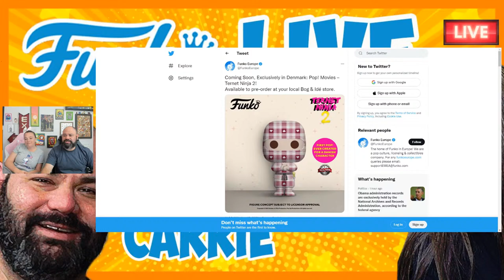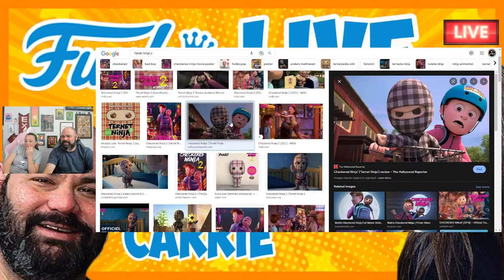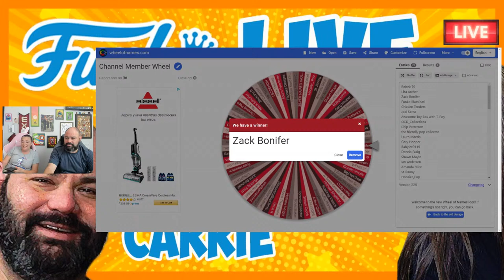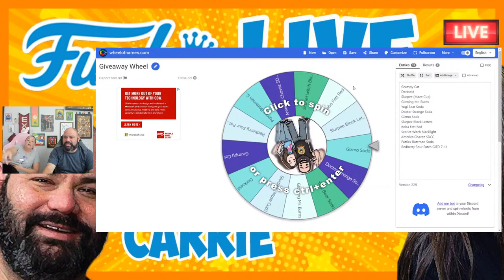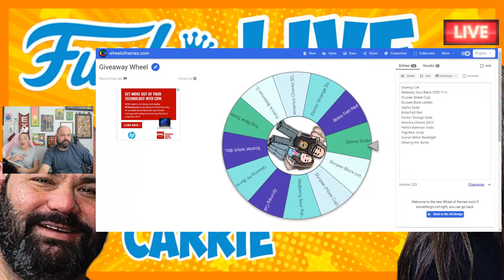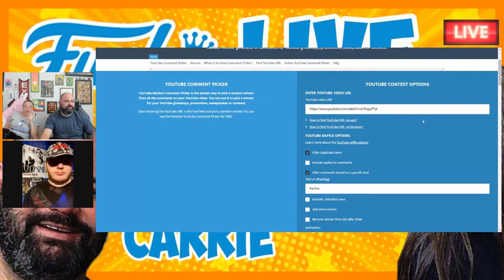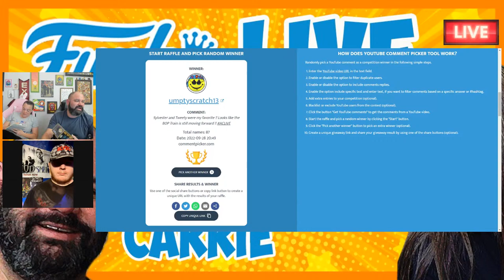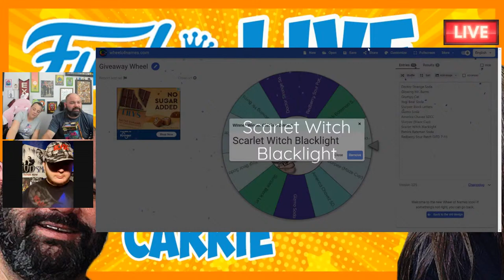Wednesday Funko Live! With Adam And Carrie!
Funko Pop Live! Join Beard of pop & Mrs. beardofpop Wednesday at @8pm Est. A Night of Funko Pops, Friends & Fun! Tonight we will be doing our giveaways & live  Q&A and discussing whatever the chat likes. Join us for some funko pop fun; we will also give a couple of pops to supporters in the discussion! Stay positive and safe, Adam & Carrie! Join us tonight, and you never know what will happen.

We thank you for spending a bit of time with us today.

BeardofPOP!
12340 W. Highway 42